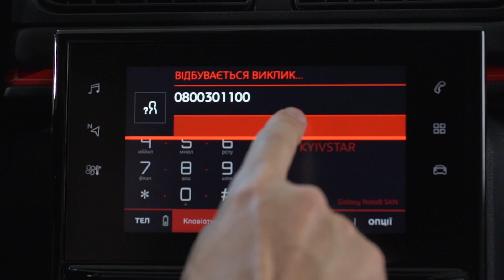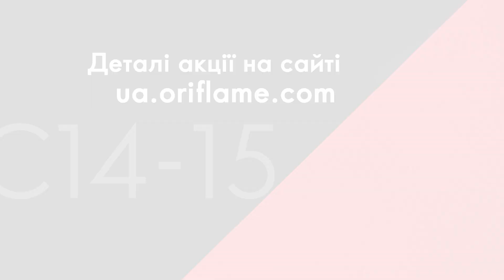Заряджай кольором! Тест драйв авто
Новеньке авто може стати твоїм.
Дізнавайся умови участі та швидше включайся.